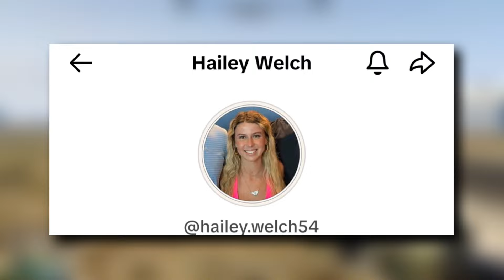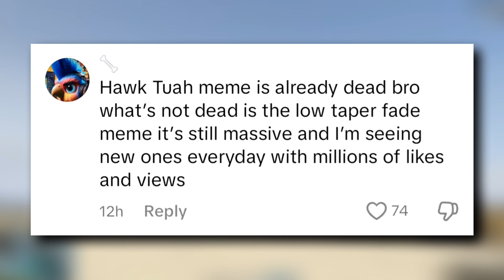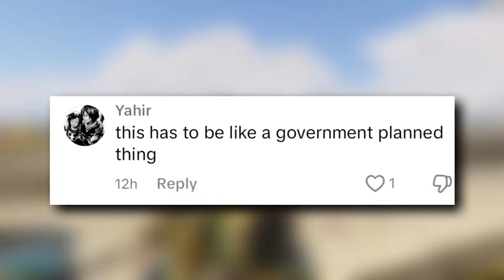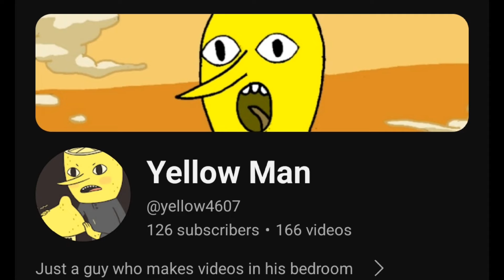I don't understand the Hawk Tuah Girl